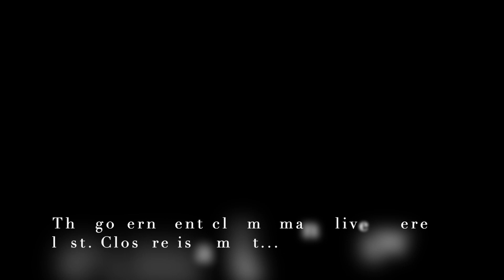New Upcoming Horror Game - Inside Depth 6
**Please note: Inside Depth 6's name has been CHANGED FROM Depth 6 to Inside Depth 6 as of May 28, 2021.**

Inside Depth 6 places focus on creating an atmosphere of great terror, suspense, and anticipation for the player. With a dark storyline, and an intensifying horror experience, the further you descend, Inside Depth 6 is sure to keep you on the edge of your seat.

The Story

The government has decided to cement the entrance of the Purple Lavender mine after reporting over 117 deaths in the mine and an additional 24 missing. This does not make sense, why did so many people have to perish before action was taken to close down the mine, and how could so many sneak in when the mine is under constant surveillance?

The Purple Lavender mine is scheduled to be cemented in tomorrow morning. This gives me enough time to quickly get in, document the area, and get out. Something is being hidden, and I intend to find out what.

Here is what I know so far about the Purple Lavender Mine:
1) It is reported to have 6 depths, however, I do not believe this has been confirmed.
2) There is a rumor, the deeper you descend, the more messed up things you will experience. Supposedly the pressure starts to mess with your head.
3) The original miners 70 or so years ago are a mystery. Nobody knows who they were or who their families were.

All that is left to do is to set out and hope for the best…

Inside Depth 6 is a short horror game with an estimated single completion time of ~60 min. As such, Inside Depth 6 does NOT offer save-game functionality. Depth 6 must be completed in a SINGLE SITTING.

Inside Depth 6 includes 3 endings coupled with all sorts of achievements, puzzles, and mysteries to solve. And as always, you cannot go wrong with a little Easter egg!

Check me out on Facebook for exclusive screenshots and early information on upcoming games :)